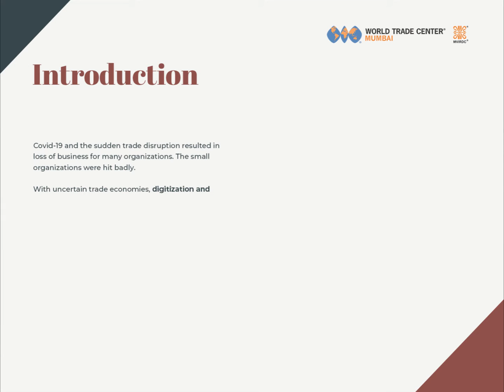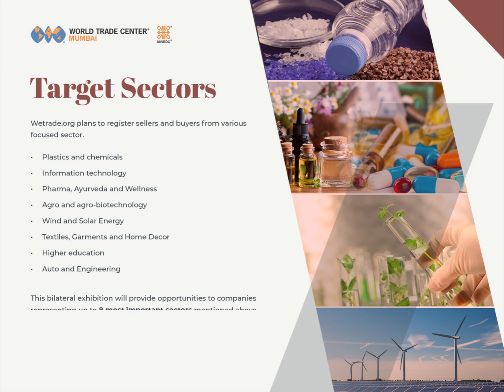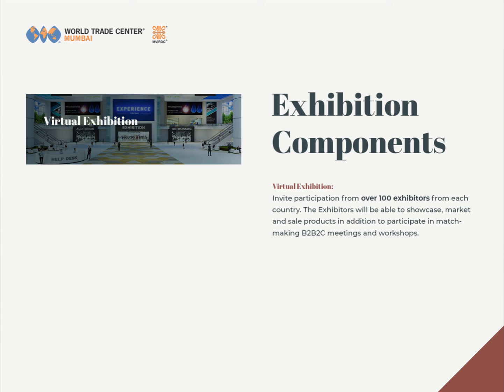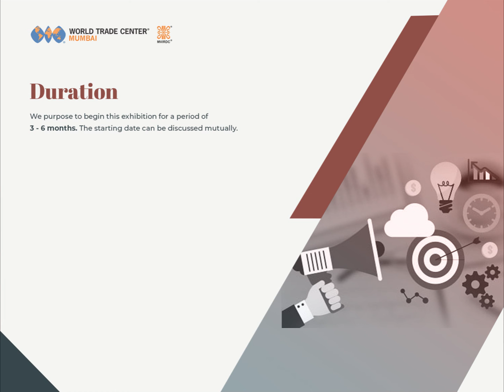Online Bilateral Exhibition on 'Promoting Business in India and Caribbean’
Trade and Business Opportunities between India and Caribbean countries
16 August 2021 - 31 December 2021

This bilateral exhibition is the best opportunity for companies in India, Guyana, Jamaica, Trinidad and Tobago, Cuba, Suriname, Jamaica, Bahamas, Antigua, and Barbados, to increase business opportunities in plastics and chemicals, information technology, pharma, ayurveda and wellness (AYUSH), agro and agro-biotechnology, wind and solar energy sectors.